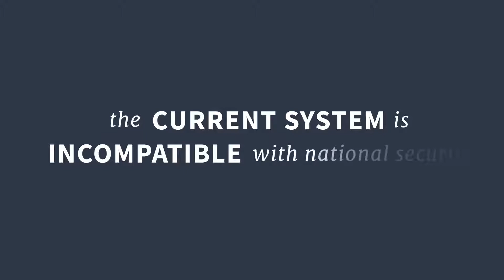President Donald Trump Weekly Address 12-16-2017